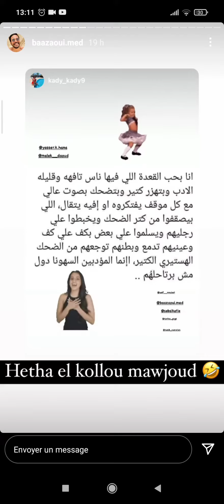24 octobre 2021